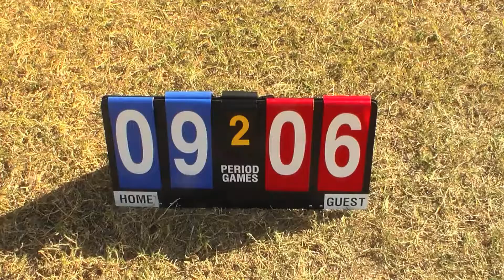Season 5, Week 5 - Athelites vs Carolina Eagles